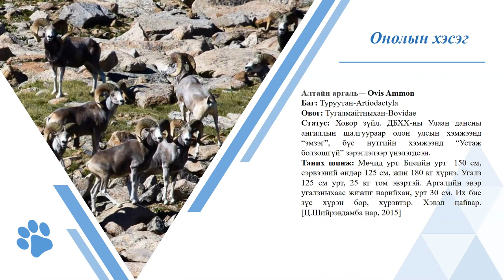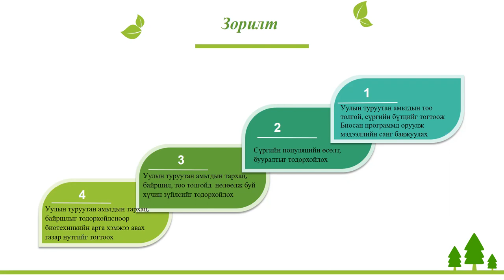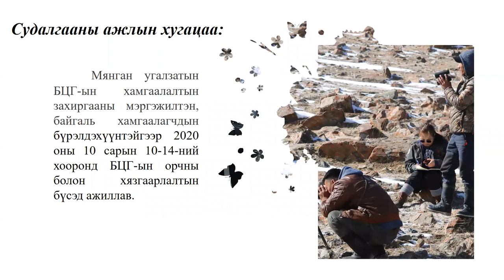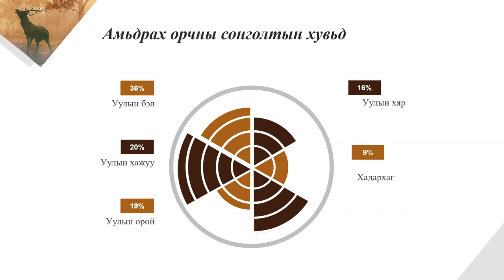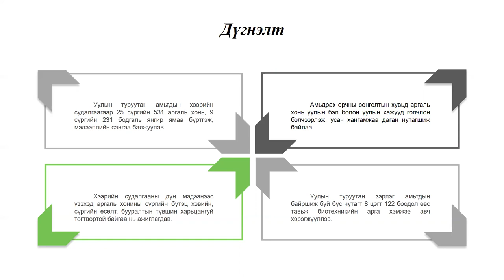Х.Нансалмаа - Мянган Угалзатын нурууны туруутан амьтдын судалгааны дүнгээс